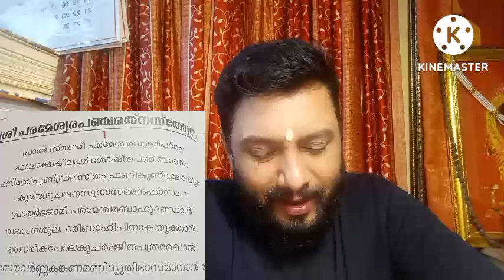പ്രദോഷത്തിന് ജപിക്കാൻ ഇത് അറിയണം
♦️കർക്കടകം 23,  പ്രഭാതനാമജപം @5.15am ♦️

♦️ശ്രീരാമം - ദിനം 23, പ്രഭാതനാമജപം♦️

♦️ശ്രീരാമം - ദിനം 23, സന്ധ്യാനാമജപം♦️

♦️വിശ്വനാഥാഷ്ടകം - ശിവപ്രീതി ഫലം♦️

❤️തിങ്കളാഴ്ച - എന്ത് മുജ്ജന്മ പാപം കൊണ്ടാണ് പ്രമേഹം, രക്തസമ്മർദ്ദം വരുന്നത്... എന്താണ് പരിഹാരം?❤️

❤️സാമ്പത്തിക ബാധ്യതകൾ തീരാൻ ഇതൊന്നു ചെയ്തു നോക്കൂ ❤️

🔴 കൈനിറയെ കാശ് വരാൻ ഒരു വഴി.. കേൾക്കൂ 🔴